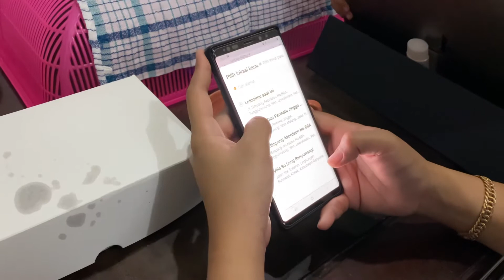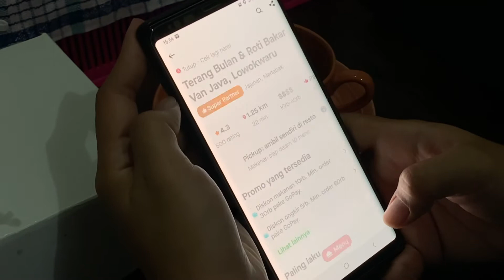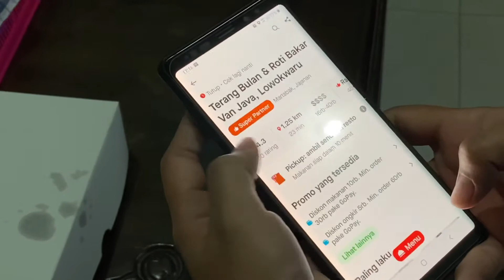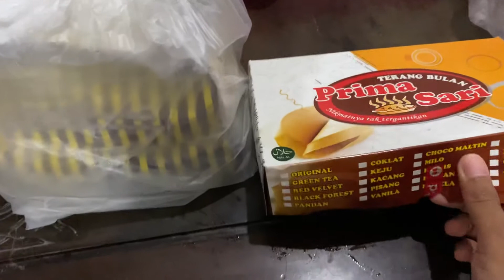家族生活vlog | 息子の誕生日 | インドネシア料理食事会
今回のvlogでは、うちの息子の誕生日に家族全員と一緒にインドネシア料理食事会をしております。皆さんはインドネシア料理を食べたことがあると思いますが、インドネシアの家族食事会に出席したことはありますでしょうか。

今回は私の家族の食事会を紹介させていただきます。
今度皆さんがインドネシアの知り合いなどに招待された時にご参考になりますように。